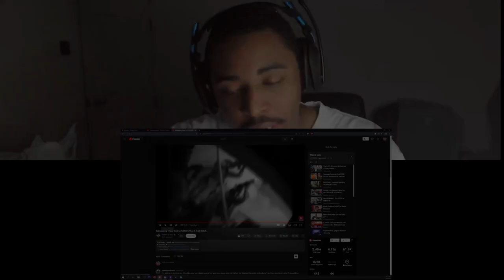They Captured 2 SAS Members and REGRETTED IT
📋 HASHTAGS 📋

📋TAGS📋
 SAS Members